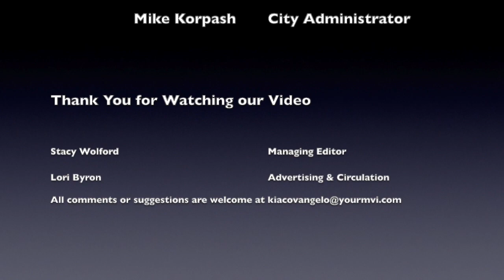Monessen Council Meeting 05-26-2022